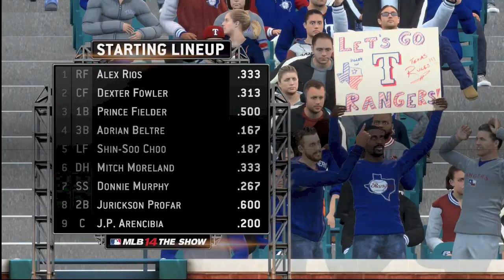MLB 14 The Show Houston Astros Franchise Ep 15- Mark Appel's Debut